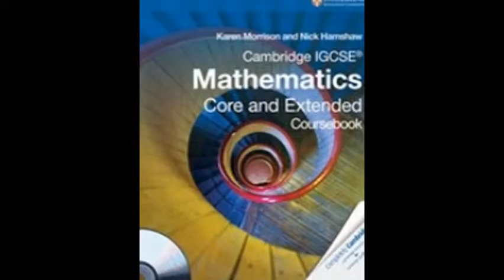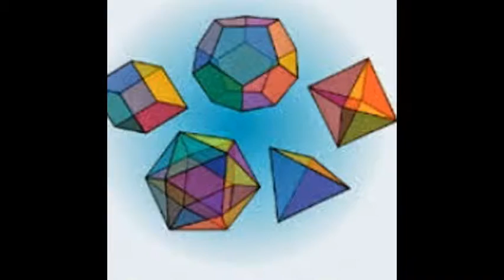Maths Home Tuitions or Maths online tutor Skype:ykreddy22